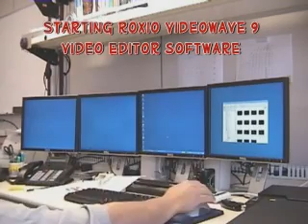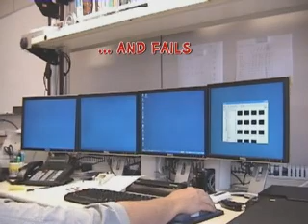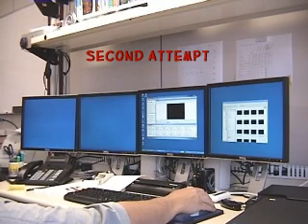T61-Intel-4Dsp-Rox9-Test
Lenovo T61 with Intel Graphics, using MVD USB video adapters for multiple displays. This test is utilizing 4 displays (VGA, DVI, MVD1, and MVD2) with the USB adapters connected creating displays 3 & 4. This test using Roxio Videowave 9. The Roxio video overlay programming technique fails in the presence of the USB video adapters from MVD.